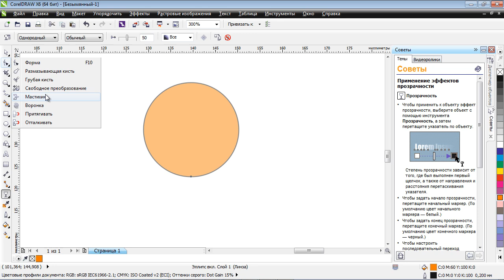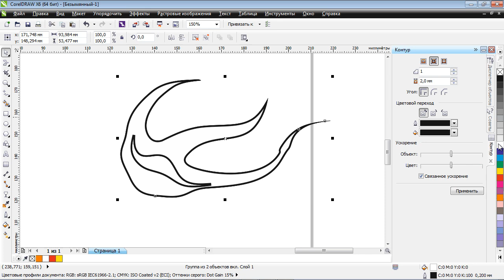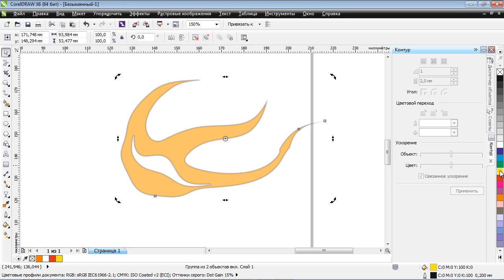Магия инструмента «Мастихин» в Corel DRAW X6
В этом уроке мы изучим новый векторный инструмент программы CorelDRAW X6.
Для начала создадим круг, зальем его оранжевым цветом и сделаем полупрозрачным. Для этого щелкните на инструмент «Перетекание» и выберите в списке «Прозрачность». На панели вверху установите тип прозрачности «Однородный».
Затем выберите инструмент «Мастихин». Это один из новых инструментов программы CorelDRAW X6. Скорректируйте радиус и нажим инструмента, если нужно. Затем, удерживая левую кнопку мыши и перемещая указатель, вытягивайте форму. Затем выберите на панели вверху заостренный мастихин и нарисуйте острый кончик языка пламени.
Повторив те же операции, вы нарисуете еще несколько языков пламени.
Создайте небольшой круг и вытяните из него еще два языка. Скорректируйте положение нового объекта. Теперь, удерживая клавишу Shift, щелкните на пламя и на панели вверху нажмите на кнопку «Задние минус передние». Таким образом вы вырежете второй объект из первого, создав сквозное отверстие.
Теперь удалите прозрачность. Снова выберите этот инструмент и нажмите на кнопку на верхней панели.
Измените цвет пламени на белый. Откройте меню «Эффекты», выберите пункт «Контур». Введите новые параметры, чтобы добиться похожего эффекта.
Теперь возьмите инструмент выбора, вызовите контекстное меню и выберите команду «Разъединить Контурная группа». Затем нажмите кнопку «Сгруппировать». Залейте все белым цветом.
Снова возьмите инструмент «Прозрачность», установите однородный тип и измените показатель на 98%.
Выберите красный цвет. Скопируйте объект и вставьте его (например, используя сочетания клавиш Ctrl+C и Ctrl+V). Измените цвет верхнего объекта на желтый. Теперь, слегка изменив настройки прозрачности верхнего объекта, вы добьетесь более реалистичного эффекта пламени.